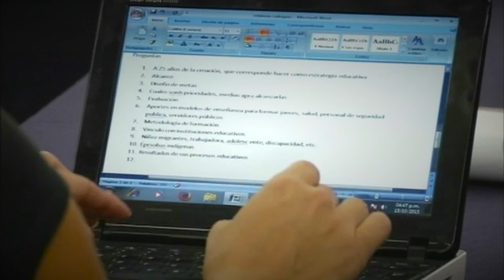2o. Coloquio Internacional sobre Educación en Derechos Humanos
1er Coloquio Internacional sobre Educación en Derechos Humanos Retos y Perspectivas